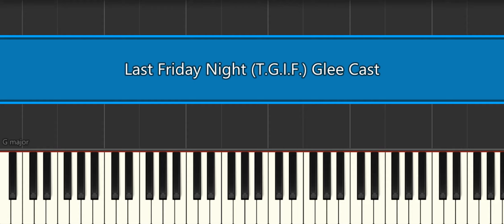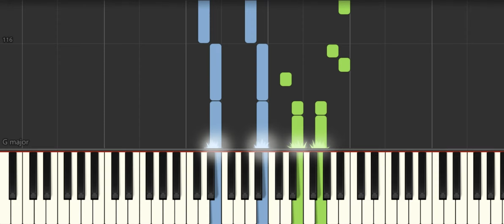Last Friday Night T G I F Glee Cast [ Easy Piano Tutorial] Synthesia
How to play "Last Friday Night T G I F  Glee Cast  [ Easy Piano Tutorial] Synthesia" ♪ In this EASY PIANO TUTORIAL for beginners simplified version you can learn HOW TO PLAY on piano ! :) ♪